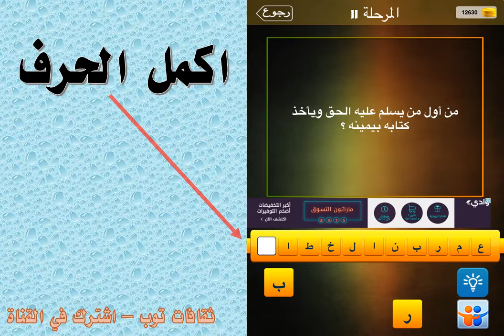من اول من يسلم عليه الحق ويأخذ كتابه بيمينه ؟